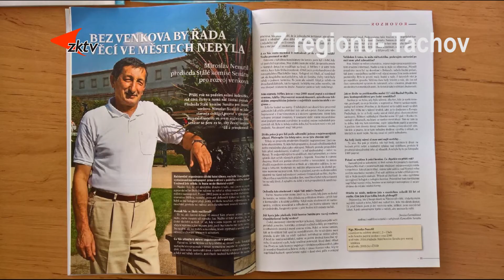8 z regionu Miroslav Nenutil končí po dvanácti letech v Senátu